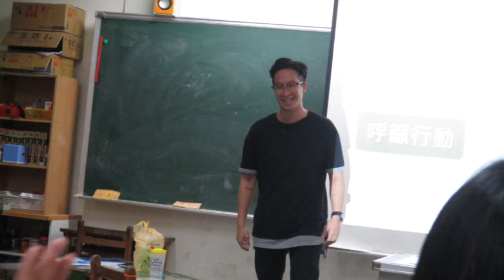彭瑞蘭講師專業口才訓練–言之有情~情更真(三重社大106 4 17)